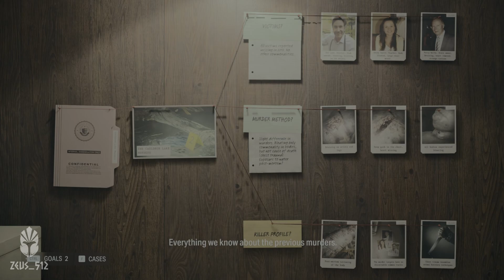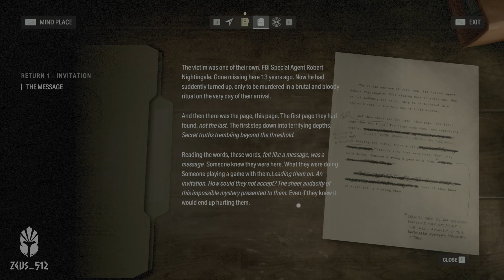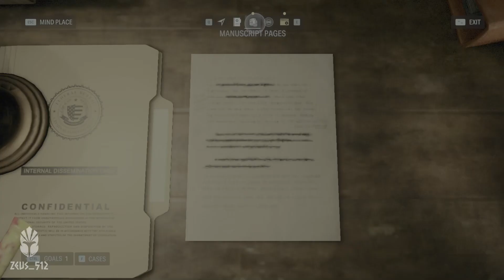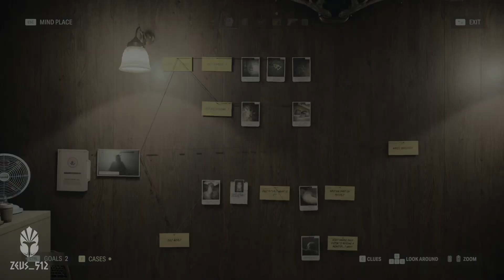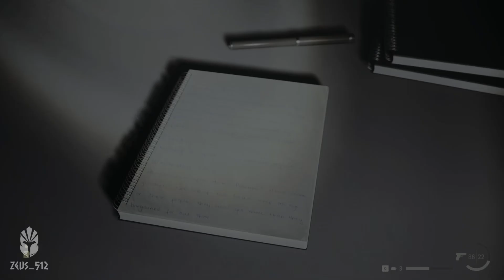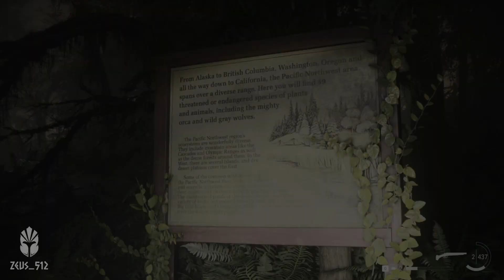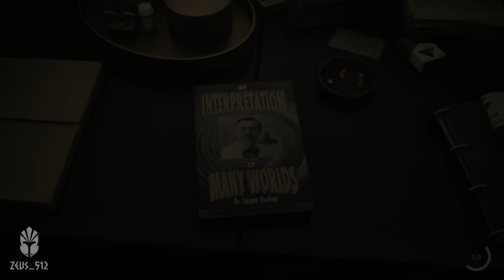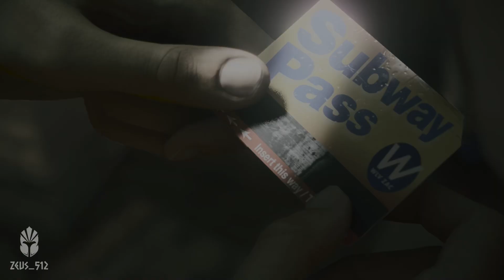ALAN WAKE 2 (Full Walkthrough) Gameplay - No Commentary "PART 1"